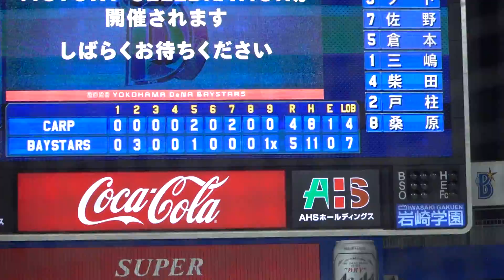華麗に決めたバット投げ！大和サヨナラタイムリーヒット 2020/08/25 横浜DeNAベイスターズ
2020/08/25